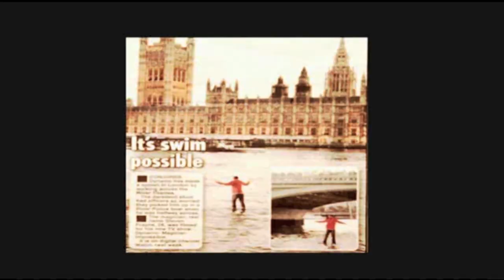Dynamo The Writers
This is a song about Dynamo the magician! Enjoy! please share.